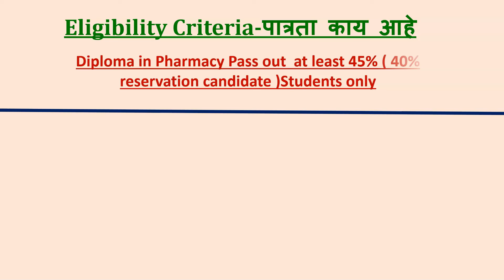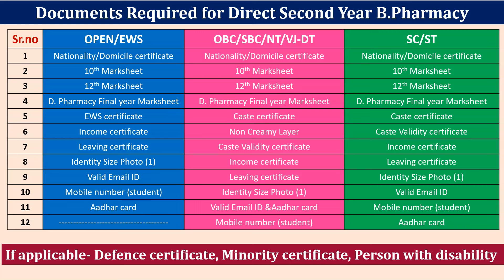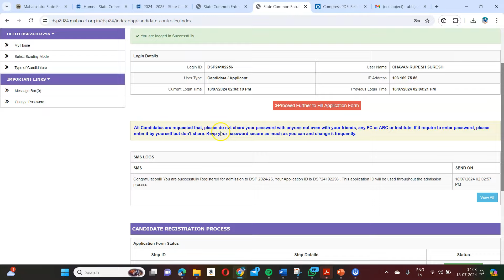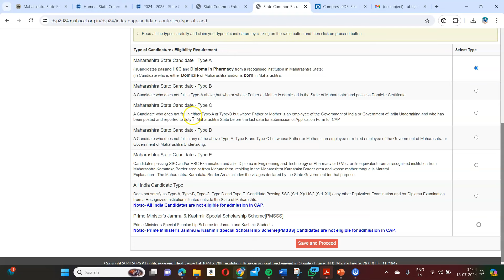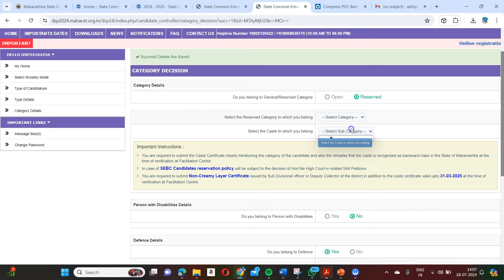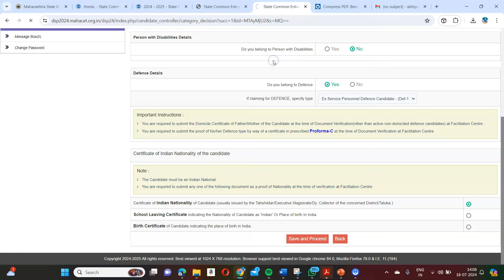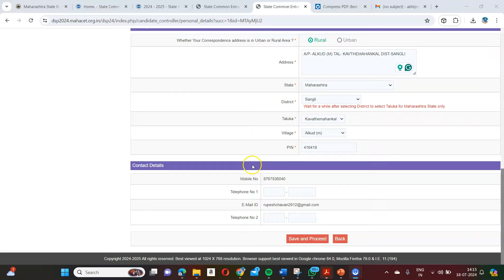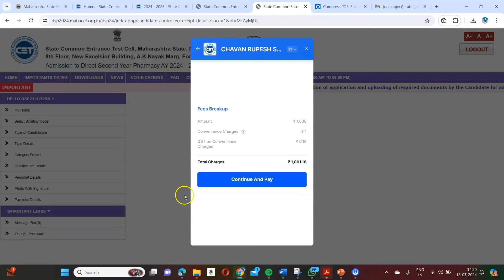D2B LIVE DEMO Direct 2nd year B pharmacy form filling complete prcoess